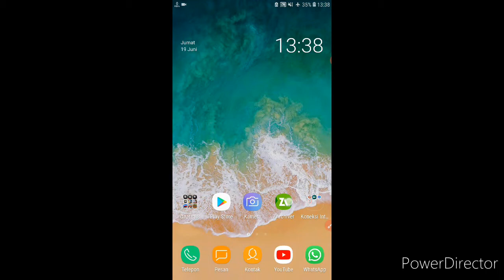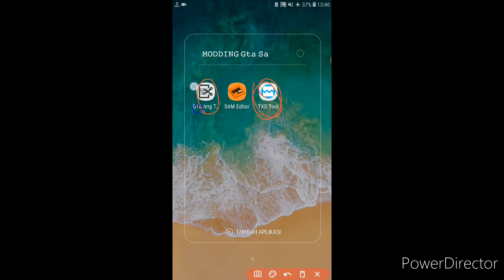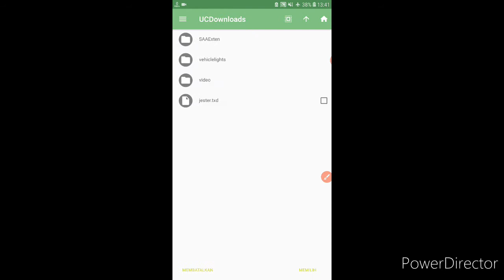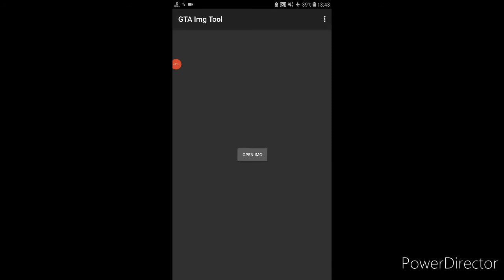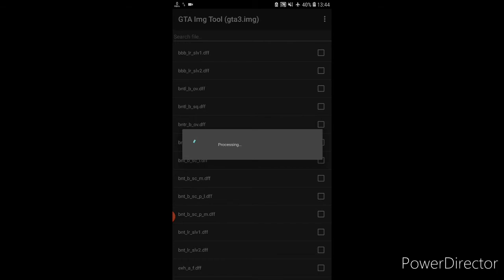Mod McLaren 650s GT3 gta sa android and PC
Enjoyy,Jagan lupa subscribenya, share and like